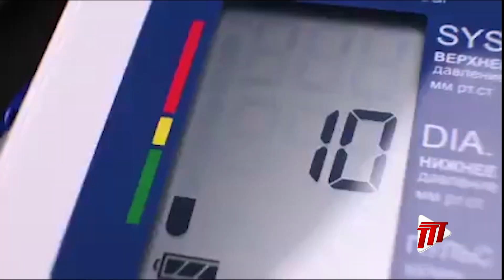Dealing With NCDs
This week marks the commemoration of building action in society for dealing with Non-Communicable Diseases.
Executive Director of the Family Planning Association of Trinidad and Tobago, says it is one of the major public health burdens. This makes the theme of the day, even more appropriate – Invest to protect.